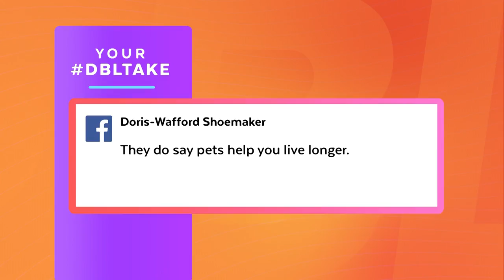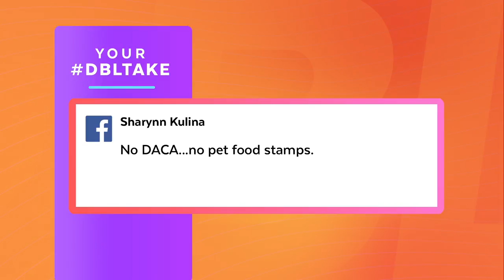Should People On Food Stamps Be Forced To Give Up Their Pets?